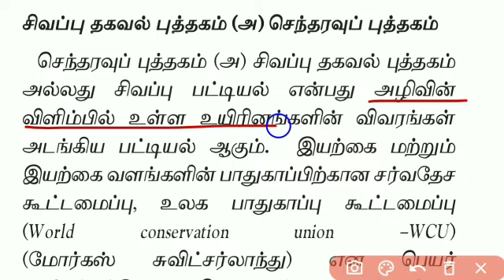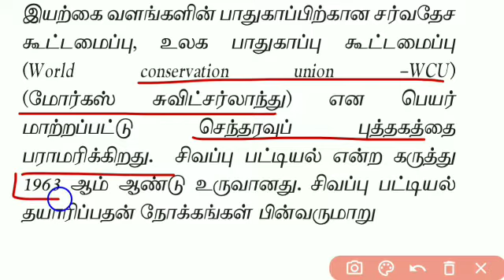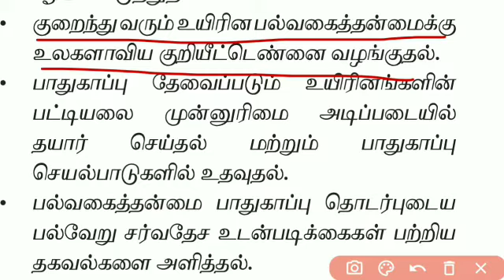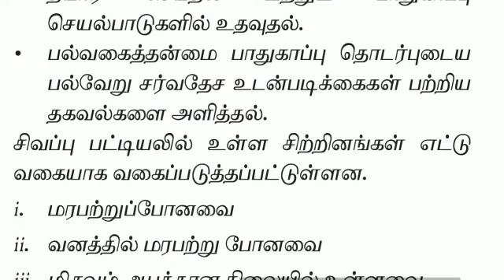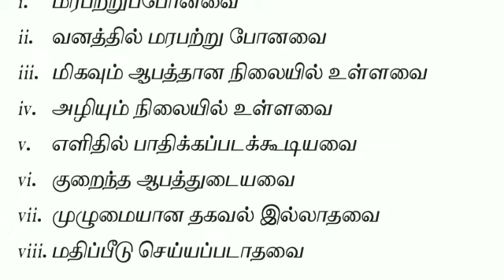சிவப்பு தகவல் புத்தகம்/science and technology/ TNPSC group 2 mains